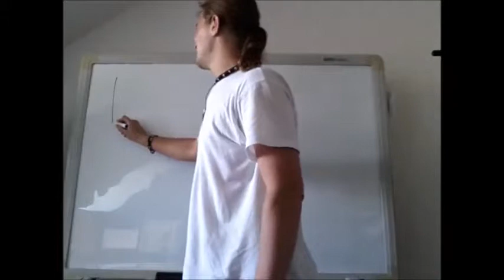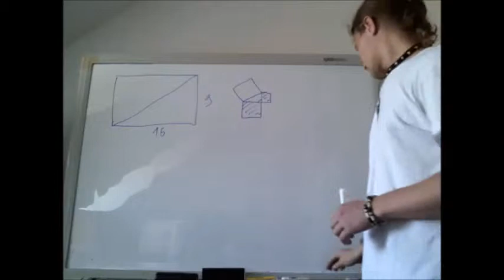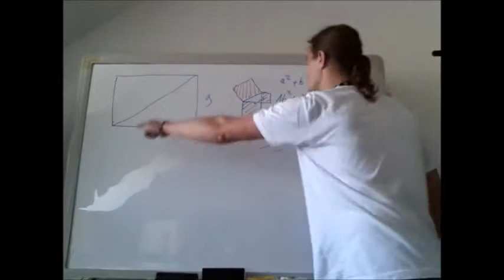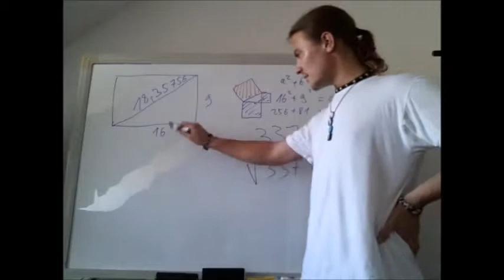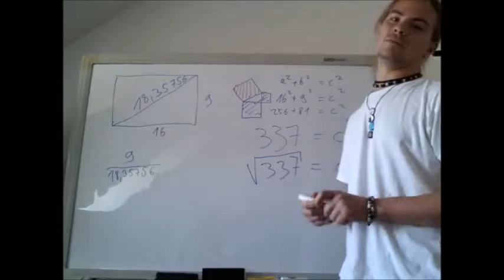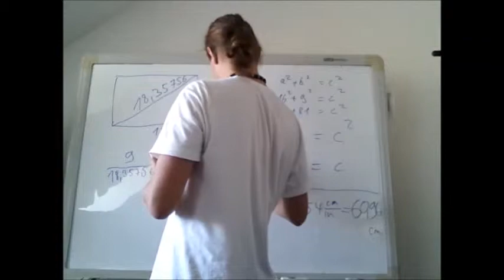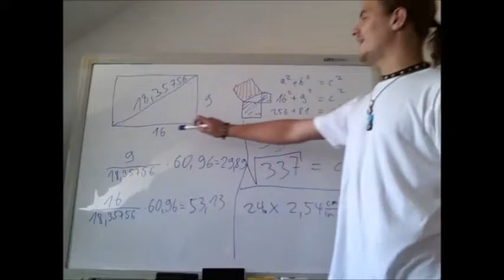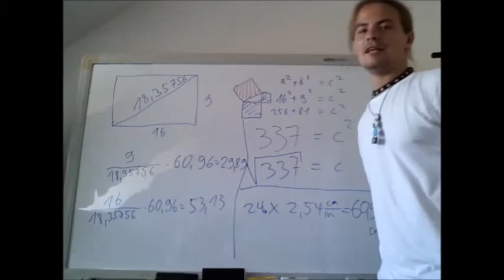TELEKOLLEG MATHEMATIK - Satz des Pythagoras - Beispiel 24 zoll monitor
Ursprünglich auf eine Frage antwortend, konnte ich diese Erklärung nicht für mich behalten. :p ist schon einige jahrzehnte her (gefühlt), erstellt im Oktober 2013... ;)